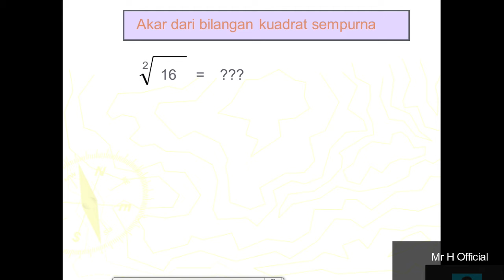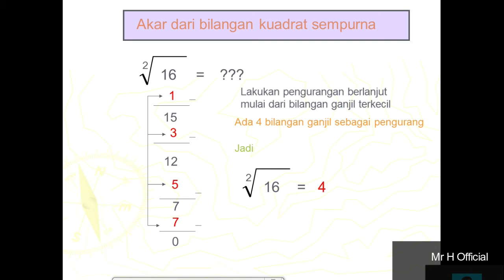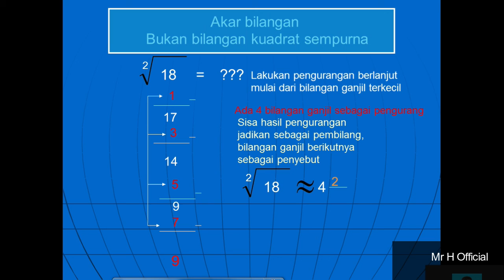WOW Trik Menyelesaikan Akar Bilangan Secepat Sonic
Cara menyelesaikan akar bilangan dua